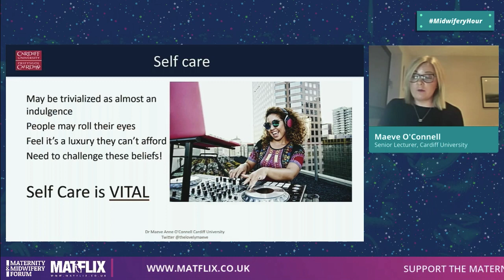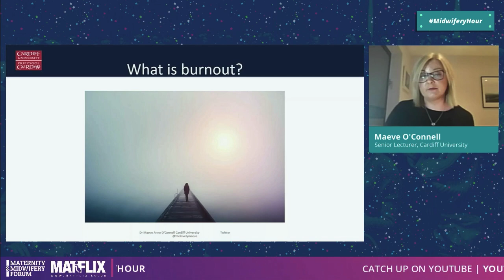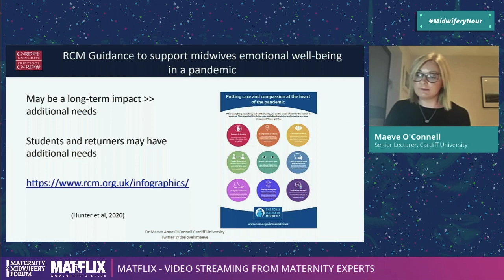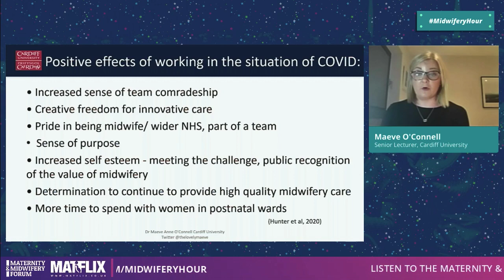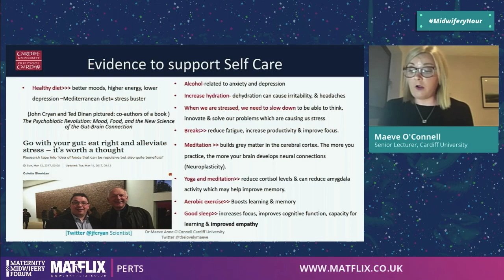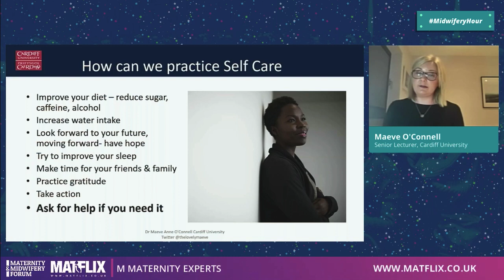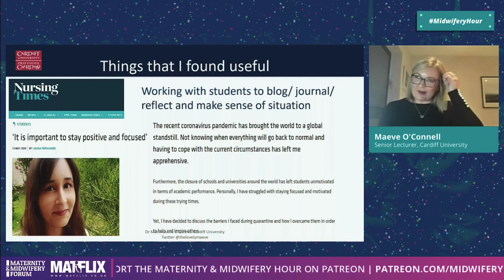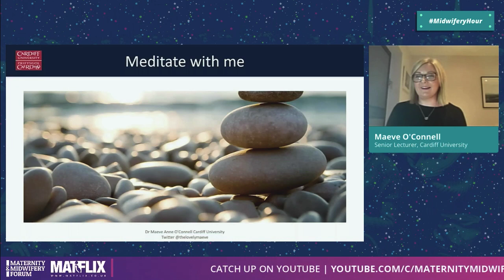7. Dr Maeve O’Connell - Caring for Yourself and Others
As we head into winter and further lockdowns and restrictions across the UK and globally, it’s more important than ever that midwives recognise the warning signs and have the techniques to take care of both themselves and the families in their care.

In this session our guest speakers will share some strategies and approaches that everyone can use to enhance personal well-being and answer your questions.

Episode 7 of Series 2 of the Maternity and Midwifery Hour

Presented by:
Sue Macdonald, Midwifery Educationalist; Co-editor, Mayes Midwifery

With contributors:
Jenny Clarke, @JennyTheM
Dr Maeve O’Connell, Senior Lecturer, Cardiff University, @thelovelymaeve